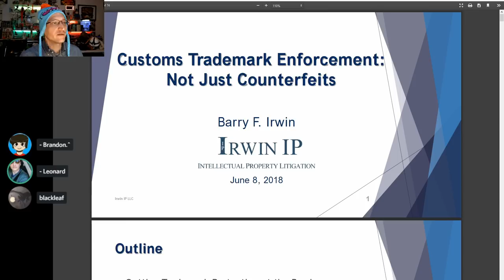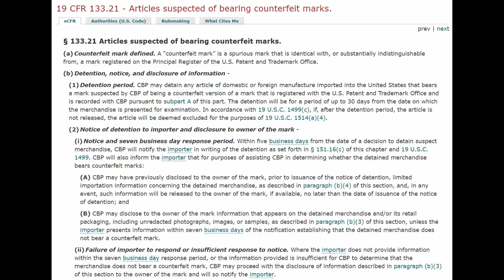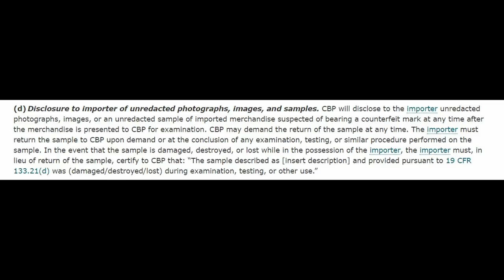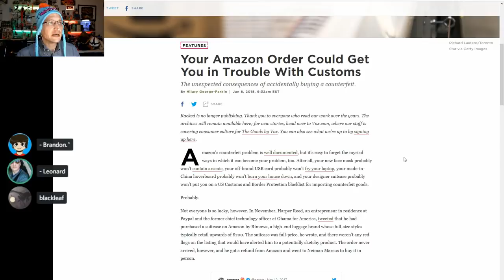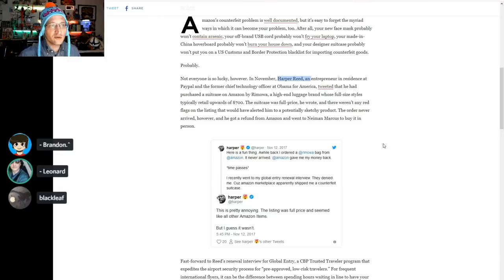Louis Rossman fights Apple at the Border! (Customs Seized his Batteries)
U.S. Customs and Border Protection have allegedly seized a shipment of Louis Rossman's batteries - materials he uses to repair customer machines.

Is this foul play or just a normal day at the office? Let's discuss.

Our special guest, Patent Attorney Kurt Mueller, has produced two videos on the Louis Rossman Apple/Customs battle. Check them out here:

*         COMMUNITY!          *

A Big THANK YOU to the following OCTOBER supporters:

At the $50+ level:
Jonathon Doh, John Steel, Gavin Barnard, Eevi, Andy, Kyle Mudrak, Verement Tayne, Sean McNamara, William Gonzalez, Michael Pearce, Grunkle Tia Marie, Terry Crisp, Richard Fournier, Michael Jones, Spirit Bear, Jan Negrey